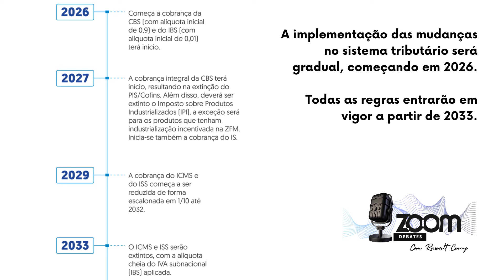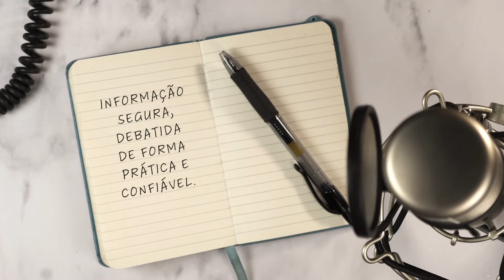Zoom Debates | Reforma Tributária no Brasil: Entenda as Mudanças com Especialistas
Neste episódio do Zoom Debates, discutimos a reforma tributária no Brasil com especialistas em Direito Tributário e Economia. Roosevelt Concy recebe Andrei Fernandes e Rafael Garcia para explicar de maneira clara e objetiva como a reforma pode simplificar os impostos, reduzir custos e impactar a vida de todos os brasileiros. Entenda as mudanças propostas, os desafios enfrentados e as possíveis soluções para um sistema tributário mais justo e eficiente. Assista e fique por dentro das principais questões sobre a reforma tributária que afeta todos nós.

Tópicos abordados:

- Complexidade do sistema tributário atual

- Impactos econômicos e sociais da reforma

- Desafios políticos e institucionais

- Exemplos internacionais de simplificação tributária

- Propostas e expectativas para o futuro

Acompanhe o debate e saiba como essas mudanças podem influenciar a economia do país e o seu dia a dia. Não perca!